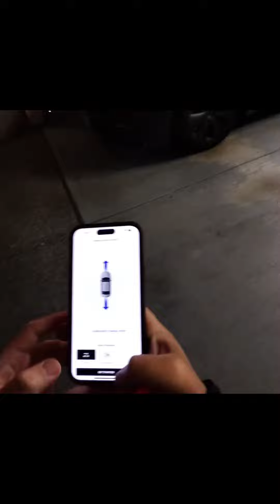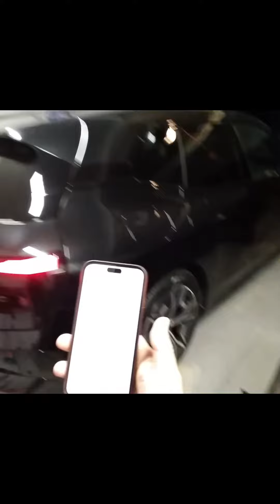2023 BMW iX M60 App Control: Smartphone Remote Driving Explained!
Discover the future of convenience with the 2023 BMW iX M60! In this video, we unveil the incredible app control feature that allows you to move this electric beauty forward and backward using just your smartphone. It's a game-changer for modern driving!